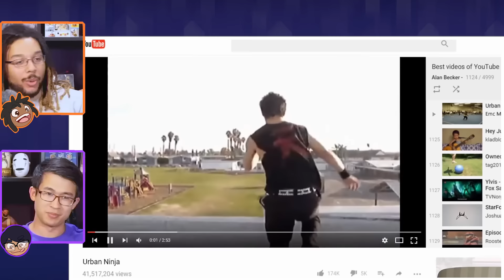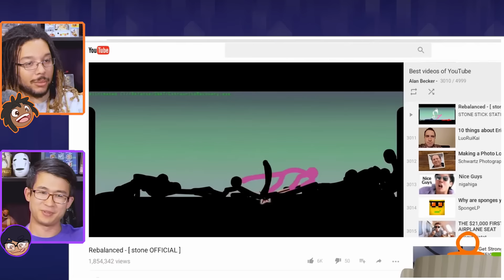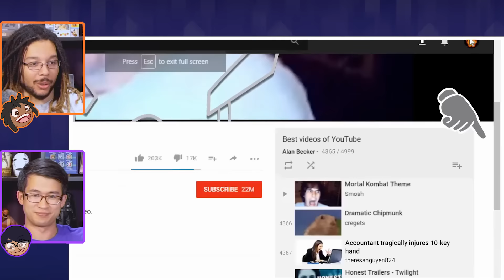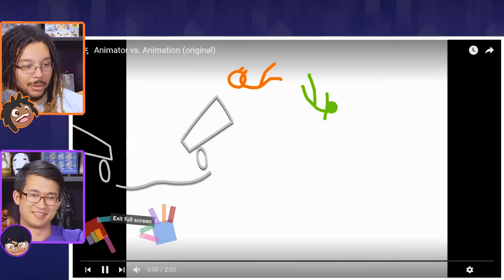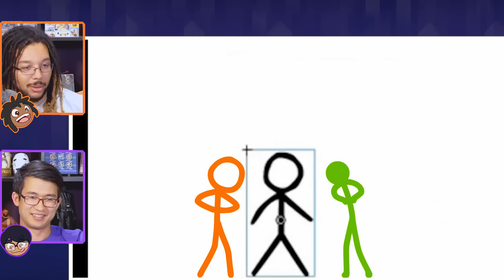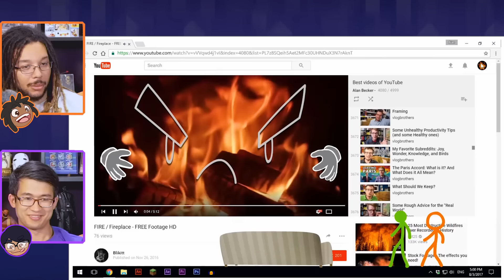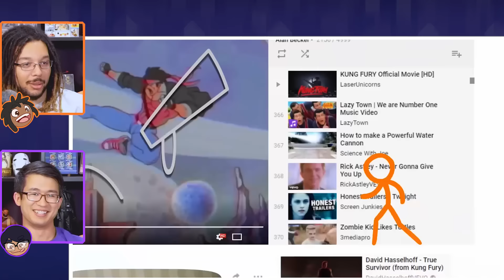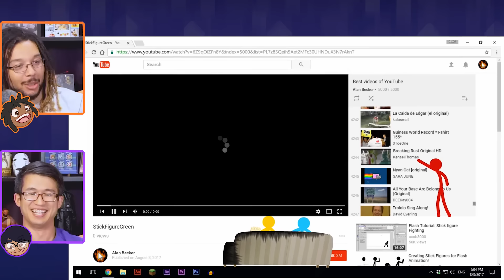Animation vs. YouTube | AvG Reacts!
It's a blast from the Internet past! Alan takes DJ down an action packed stroll down memory lane as the stick figures discover (and battle) the most OG viral videos of them all.
YouTubers featured (in order): HDCYT (Charlie Bit Me), Paul Vasquez (Double Rainbow), Judson Laipply (Evolution of Dance), EMC Monkeys (Urban Ninja), MysteryGuitarMan, Zach King, Rhett & Link, Weebl's Stuff (Badger Badger), PewDiePie, EepyBird (Extreme Diet Coke & Mentos), Stone (Rebalanced), Smosh, Tay Zonday (Chocolate Rain), Charlie Schmidt (Keyboard Cat), Philip DeFranco, Annoying Orange, booba1234 (David After Dentist), Rocket Jump Studios, John and Hank Green of the vlogbrothers, The Slow Mo Guys, Flula, Wild Candy (Sneezing Baby Panda), Vsauce, Markiplier, Element Animation, Corridor Digital, Dude Perfect, devinsupertramp, Gary Brolmsa (Numa Numa), Marques Brownlee, Kung Fury, Kensei Thomas (Breaking Rust)